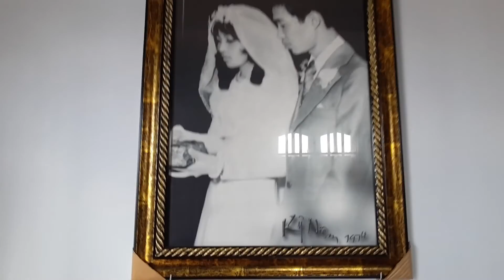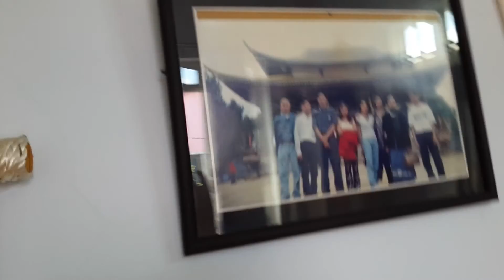Good Morning Dalat